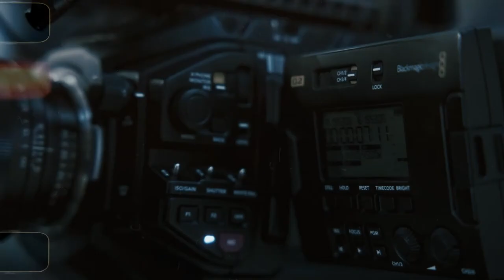John Carroll University: Professional Development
JCU's Professional Development Programs prepare students to enter careers in their chosen path. Students engage in a series of career events, online modules, workshops, networking, and career-related experiences to develop, practice, and polish their professional skills.

John Carroll University is a leading Jesuit Catholic liberal arts university preparing a diverse student body to strategically face the challenges of tomorrow. Through academic rigor, experiential learning and the Jesuit ideal of care for the whole person, John Carroll is continually creating the leaders of the future. They will serve society with developed critical thinking skills, a strong moral foundation and an awareness for the greater good.

Founded in 1886, JCU is one of 27 Jesuit universities in the United States and ranked second among Midwest regional universities by U.S. News and World Report.